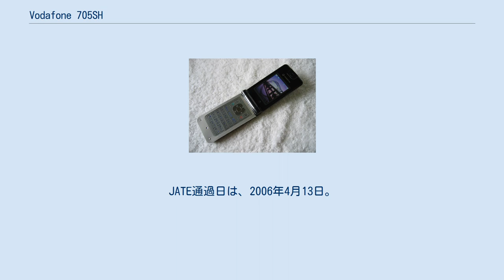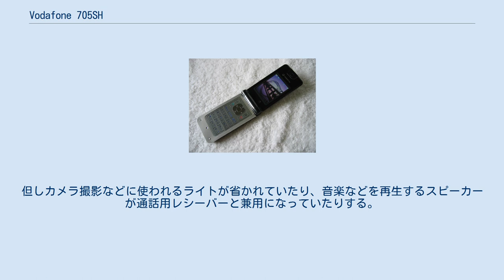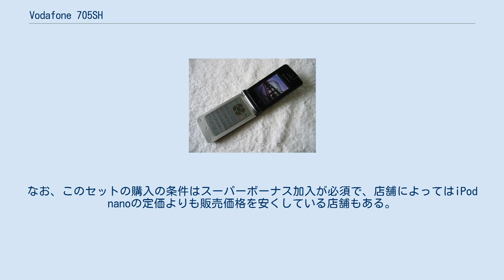Vodafone 705SH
Vodafone 705SH（ボーダフォン ナナマルゴ エスエイチ）及び、後のSoftBank 705SH（ソフトバンク ナナマルゴ エスエイチ）は、シャープが開発し、ボーダフォン日本法人、後にはソフトバンクモバイルが販売するW-CDMA/GSM通信方式のSoftBank 3Gサービスを利用可能な携帯電話端末。
2006年6月14日発売。
JATE通過日は、2006年4月13日。
ボーダフォン時代には「SLIMIA」（スリミア）の愛称が付されていた。
 発売開始から1年以上経過した2007年7月の段階まで、ソフトバンクの端末の中で週間売上台数1位を保持し続けていた。
後発機の人気や在庫の減少などで徐々にランキングから姿を消していったが、異例のロングランヒットとなった端末であることに変わりはない。
また、あまりに人気があったためか、後継機の情報が長らくなかった（実質的な後継機は812SH）。
ここまで人気が出たのは、いわゆる「980円端末」であることに加え、薄型という現在の携帯電話におけるトレンドを押さえていたことが要因と考えられる。
2007年10月号のカタログより落ちたため、この時期に生産を終了したものと思われる。
 ソフトバンクによりVodafone日本法人の買収後、この機種を含む数機種がソフトバンク仕様に変更された。
 705SHは他機種と同じ仕様変更である「Y!」ボタンの設置やカラー変更等に加え、背面サブ液晶がハーフミラー仕様に変更されている。
「Vodafone 705SH」と「SoftBank 705SH」として区別される。
 尚、「SLIMIA」の名称は「SoftBank 705SH」になってからはカタログ・パンフレットから消えたが、ソフトバンクの孫社長は記者会見などでこの名称を使っており、その後もCM等では使われていた。
 この端末は、ステンレスシートキー（一体型のキーパッド）の採用などにより、厚さ17mm、重さ104gという軽量＆スリムを実現した端末である。
 薄くて軽いこの端末ではあるが、Vodafone Address Book（現S!アドレスブック）やちかチャット等のBluetooth通信機能活用アプリケーション、Vodafone live! CAST（現S!情報チャンネル）などといったVodafone 3G（現SoftBank 3G）の機能には一通り対応している。
また、カスタモと呼ばれるGUIカスタマイズ機能機能にも対応している。
但しカメラ撮影などに使われるライトが省かれていたり、音楽などを再生するスピーカーが通話用レシーバーと兼用になっていたりする。
 2006年9月15日（一部では13日）よりSoftBank 705SHとiPod nano（2GB）とのセットが用意されている。
なお、このセットの購入の条件はスーパーボーナス加入が必須で、店舗によってはiPod nanoの定価よりも販売価格を安くしている店舗もある。